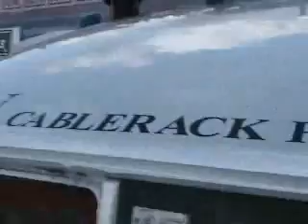Finals 2007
8.964 @ 240.00